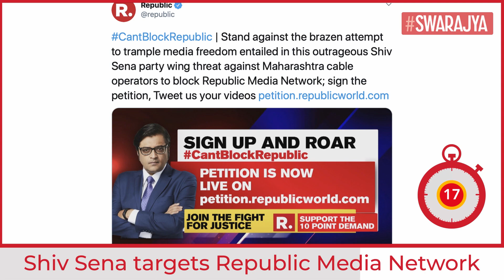Shiv Cable Sena In Maharashtra Asks To Stop Broadcast Of Republic, Follows Pakistan Army’s Playbook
An organisation named 'Shiv Cable Sena' has written to various cable television operators in Maharashtra asking them to stop broadcasting channels run by Republic Media Netowork, such as Republic TV and Republic Bharat.

The letter which states that operators must stop broadcasting these channels or be willing to face protests is reportedly signed by senior Shiv Sena party leader Sanjay Raut's brother Sunil Raut, various reports say.
Maharashtra government’s latest move, observers pointed out, mirrors what the Pakistan Army has done in the past to silence critics in the media.

On multiple occasions, the Pakistan Army, which controls all levers of power of the Pakistani state, has ordered cable operators in the country to take channels criticising the security establishment or Prime Minister Imran Khan off air.

In 2018, when the security establishment in Pakistan was under pressure due to political and economic upheaval in the country, it had forced cable operators to take off air news channel Geo TV, Pakistan's largest TV station.
This order was soon extended to other channels of the Geo Network to impose an economic cost on the owners in order to deter criticism.

“We are off the air in 80 percent of the country,” Mir Ibrahim Rahman, the chief executive of the network, had said back then.
These steps were taken when Geo TV gave air time to commentators who were critical of the country’s security establishment after Pakistan was placed on the terror financing watch list by the Financial Action Task Force.